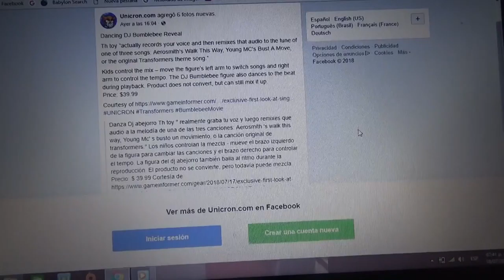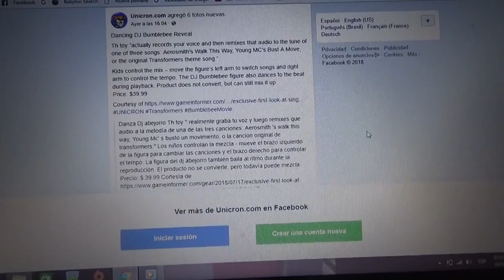Primera imagen e Información de Dancing DJ Bumblebee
En este vídeo les explico como son las funciones de este BB el cual se denomina Dancing DJ y es de la nueva película live action de Transformers Universe Bumblebee